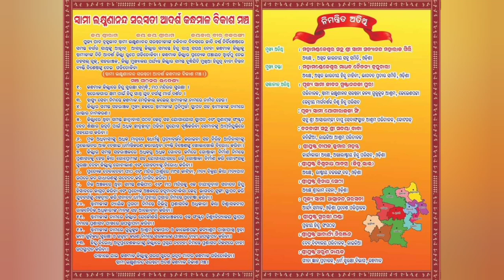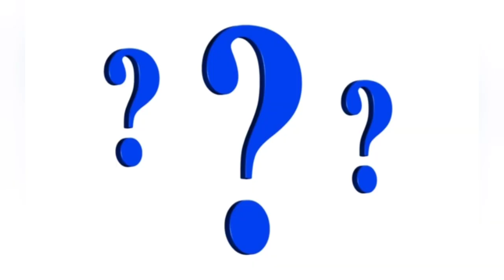Odisha Me Hinsa || Breaking News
YOUR QUERIES - In this video I have explained about Kandhamal violence which may be happen in 2024 again.

Odisha Me Hinsa
Breaking News
Hindi Christian message sermon
Christian saksham
christian violence
kandhamal news
kandhamal news today
kandhamal news 2024
kandhamal danga 2008
kandhamal history
history of kandhamal
kandhamal violence
kandhamal church
2008 kandhamal danga
2008 kandhamal violence
kandhamal riot
kandhamal riots
kandhamal violence
kandhamal encounter
kandhamal band
kandhamal diwas
2008 kandhamal
kandhamal maoist
2008 kandhamal riot
kandhamal riots case
kandhamal religion riot
kandhamal moist encounter
kandhamal violence victims
maoists encounter kandhamal
victims of kandhamal violence